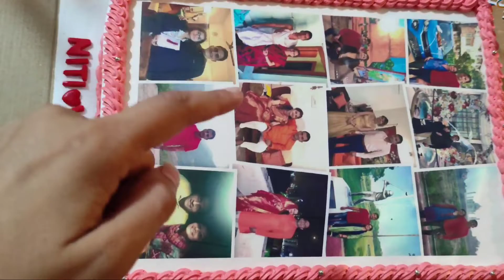Cheers to two years 🥂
This video is about our second anniversary.